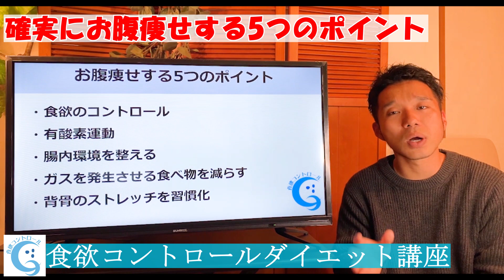確実にお腹痩せする5つのポイント【ダイエット】